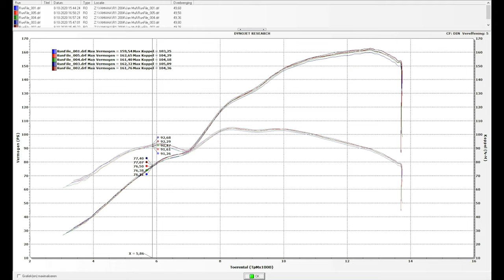Yamaha R1 2004 - Scorpion Exhaust - No Flash - 63500kms/39457mi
Today we had this 2004 Yamaha YZF-R1 with 63500km/39457mi on the Dyno for a test/diagnose run. If you turn on the sound and listen carefully, you can hear that the bike's clutch is slipping a little bit.

Although the fueling is still standard, and the bike has some Scorpion silencers fitted, the air-fuel mixture is not too bad. It has done 63500kms/39457mi, but still has 162 DIN PS on the rear wheel! This bike wil definitely benefit from a tuneup. Still tough, great result for a bike that's 16 years young and with this kind of mileage.

Soon some special bikes will make it to my shop.